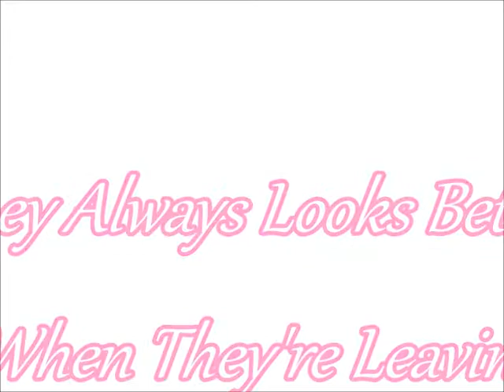Becky Hobbs -- They Always Looks Better When They're Leavin'